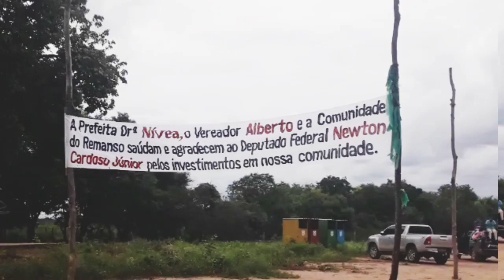A VISITA DO DEPUTADO FEDERAL NEWTON CARDOSO JR EM ITACARAMBI.